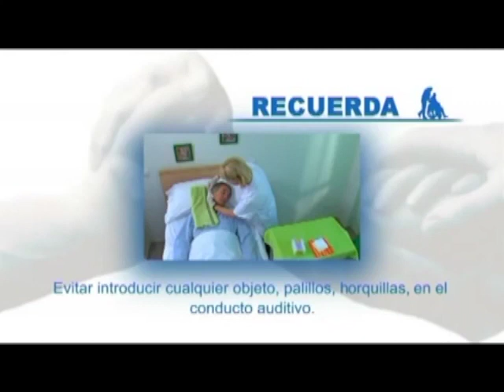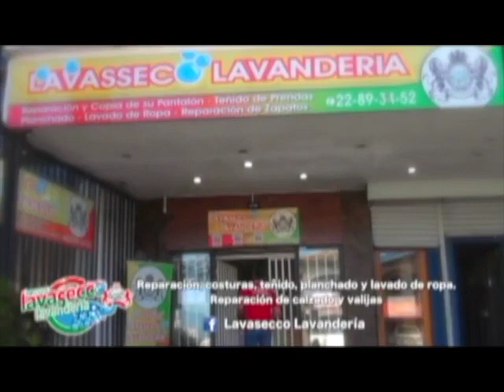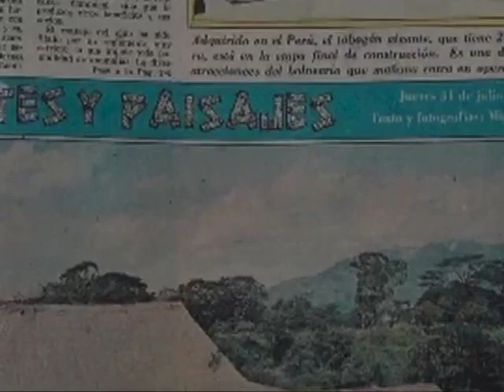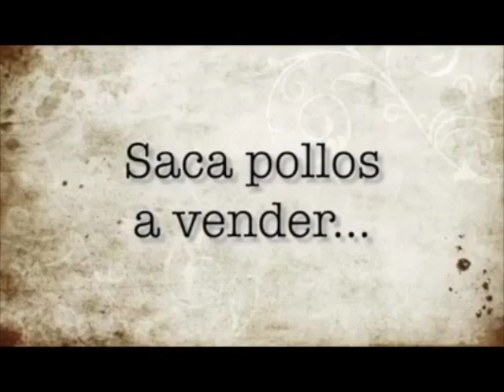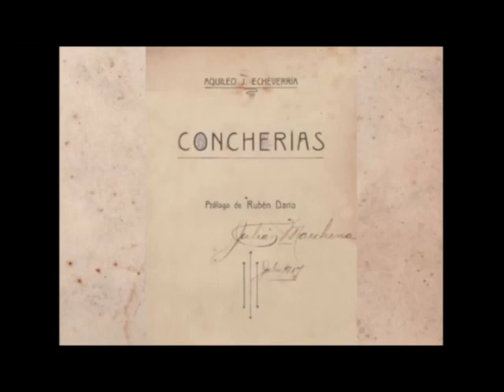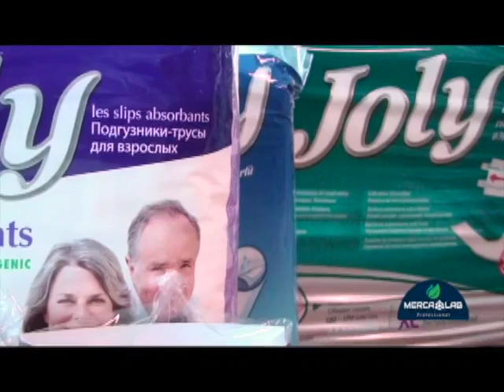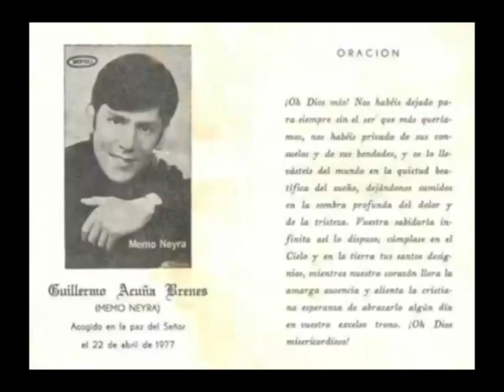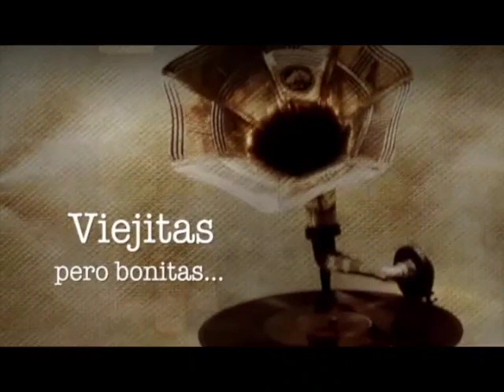FAMILIA DORADA 24 ENERO 2021- 204